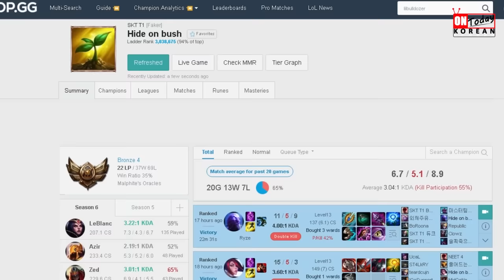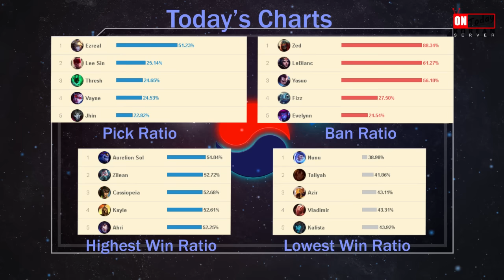Faker - Parallel Universe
Can you imagine a world where Faker is stuck in Bronze?

New question of the day format! Guess the Champion and the Skin!